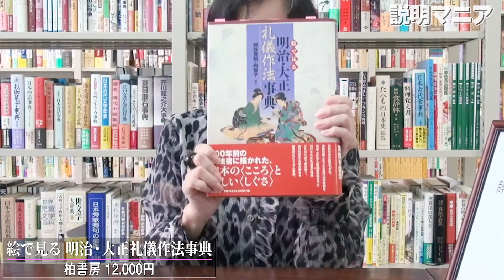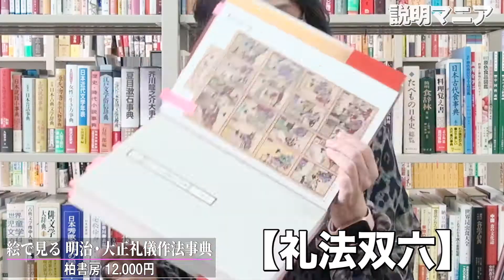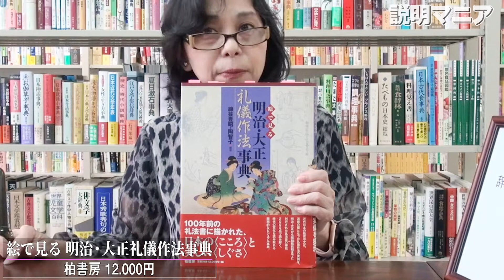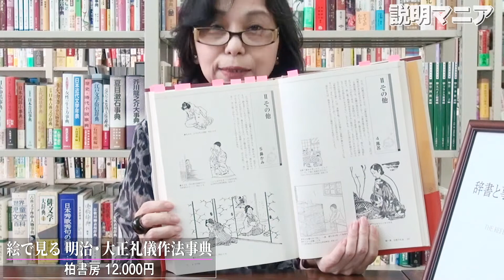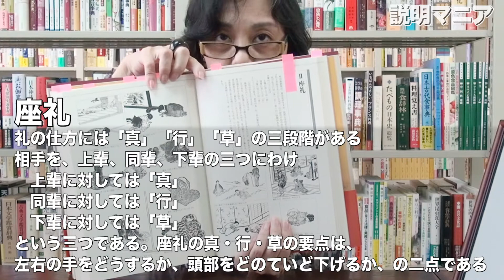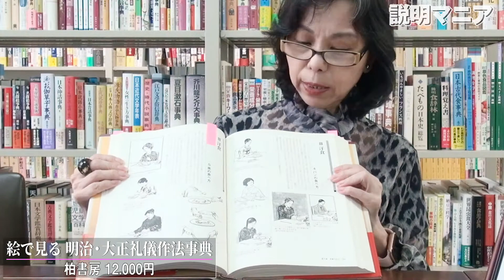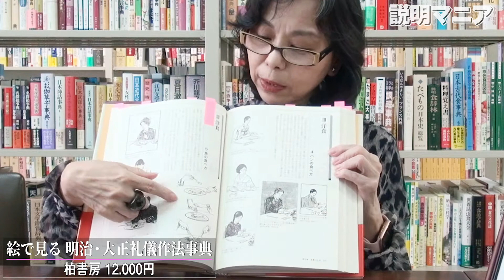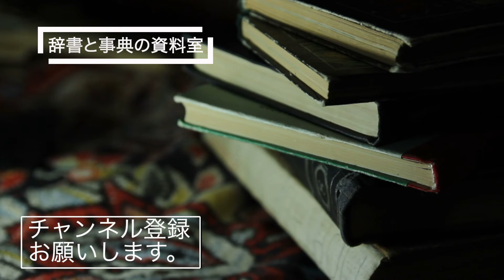当時の図法 約2000点収録 時代考証にも即戦力『絵で見る 明治・大正礼儀作法事典]』（2007）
『絵で見る　明治・大正礼儀作法事典]』（編著：綿抜豊昭 、陶智子 　刊：柏書房　2007）

◇今回の説明ポイント◇
・当時の図法 約2000点収録　時代考証にも即戦力
・100年前の礼法書がいまに伝える、日本の〈こころ〉と美しい〈しぐさ〉
・近代日本の礎となった礼儀作法のビジュアル事典
・鼻のかみ方、傘の授受法…日常のあらゆるシーンの礼法満載

喜多あおい　リサーチャー
（番組リサーチ、ドラマ・映画リサーチ、
企業マーケティング・アナライズ、情報リテラシー研修ほか）
辞書と事典の資料室室長。調べもの好き、説明好き。